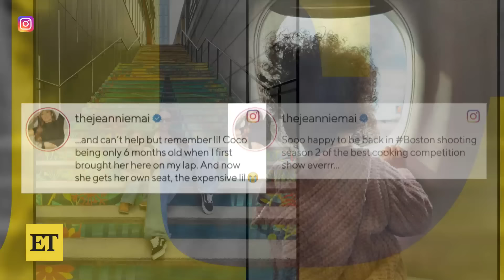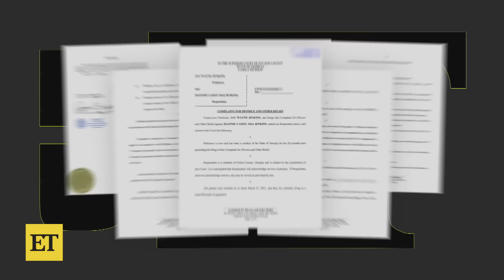Jeannie Mai All Smiles With Daughter as Custody Battle With Jeezy Takes a Turn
Jeannie Mai is living her best life with her daughter, Monaco! On Instagram, the TV personality shared photos and videos from her recent trip to Boston with the 2-year-old. In one snap, Jeannie and Monaco were all smiles posing on a staircase. The trip comes amid her custody battle and divorce from her ex, Jeezy, who recently responded to the domestic abuse claims she made in her court filing. In a statement to ET, the rapper says the domestic abuse allegations 'are not only false but also deeply disturbing, especially coming from someone I loved.'